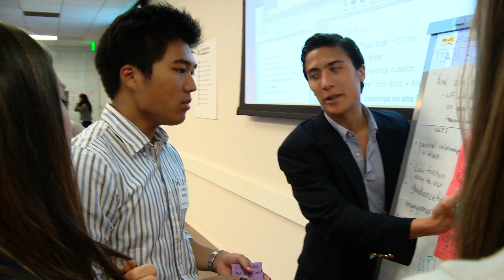Eric Wise Demo Reel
I am a San Francisco based video editor that uses a lot of motion design. Here is my latest demo reel.